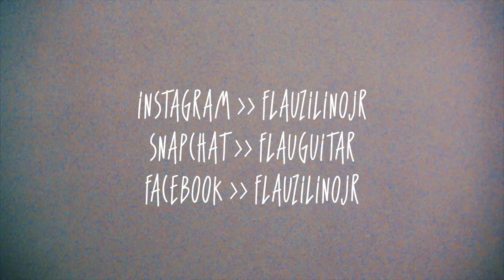DOVE STUDIO com GABRIELA ROCHA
No vlog de hoje (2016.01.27) faço um making-of para Gabriela Rocha @ Dove Studios. // FJR_005
🚀 Faça do AUDIOVISUAL o seu futuro! Estude na FJR School: a minha escola audiovisual ➡️

✨ Todos os EFEITOS / ASSETS / LUTs que utilizei neste vídeo estão disponíveis aqui ➡️

📱 Aprenda a produzir vídeos de ALTA QUALIDADE, engajar uma audiência e gerar renda apenas com o seu CELULAR ➡️